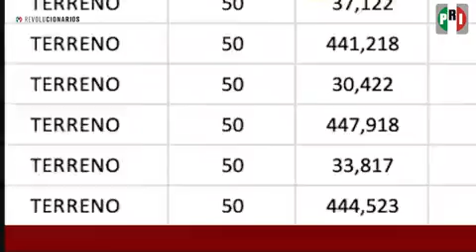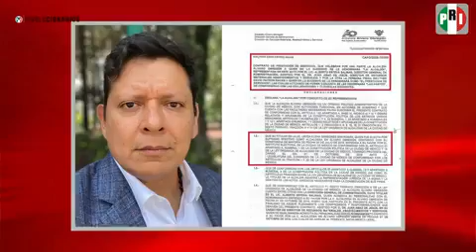1er Informe de Layda el "Discurso contra la Realidad"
📝 El Discurso contra la Realidad: 1er Informe de Layda Sansores Gobernadora de campeche

Luis Alonso García Hernández Secretario Regional del CEN PRI.